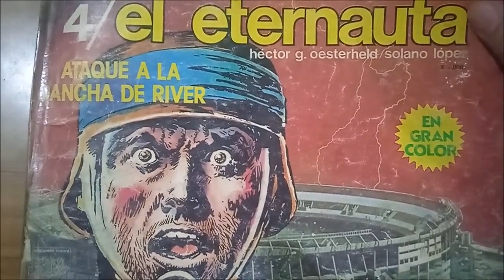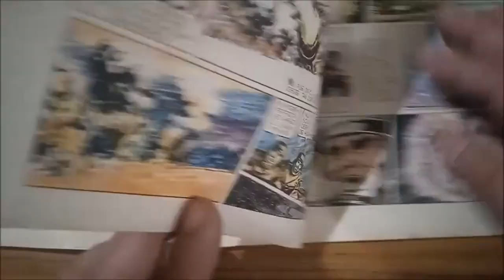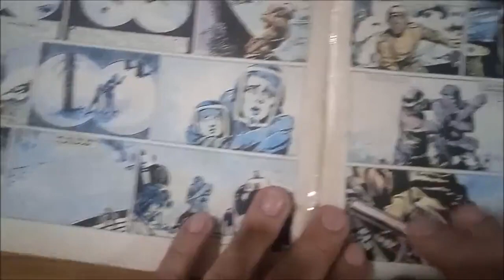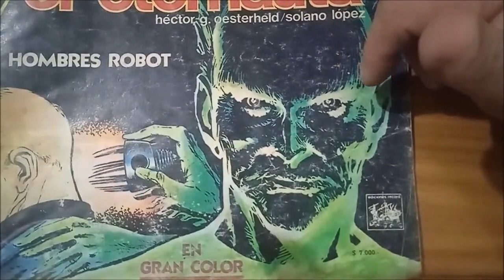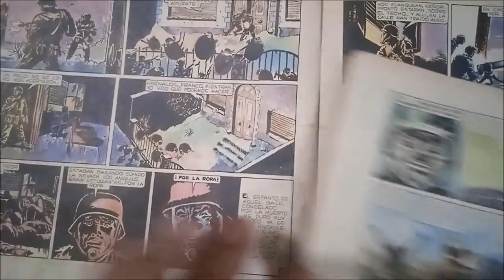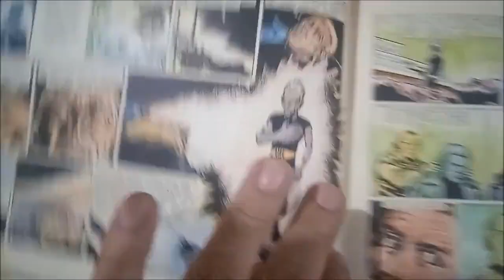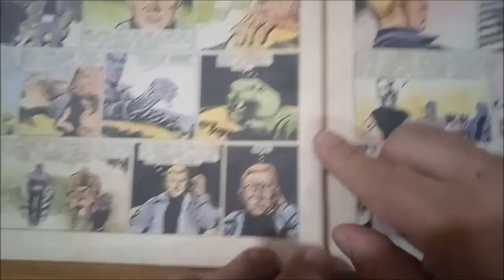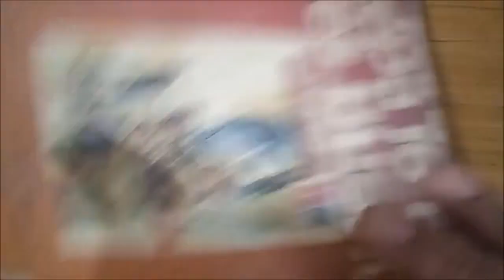SOLANO LÓPEZ El Eternauta Ep04 y Ep05 1957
Continúa la invasión extraterrestre, El ejército hace base en la cancha de river. Y Juan Salvo conoce a uno de los comandantes de la invasión.